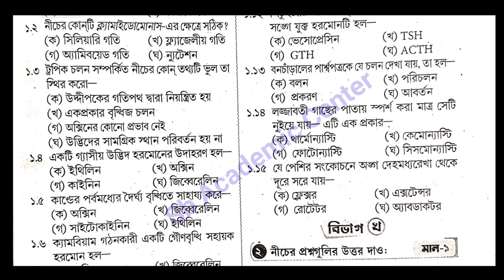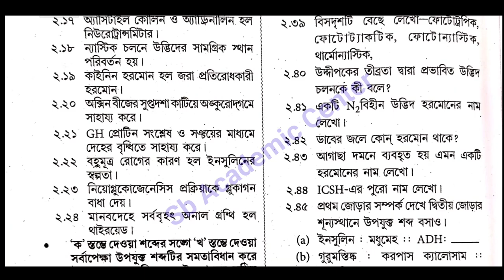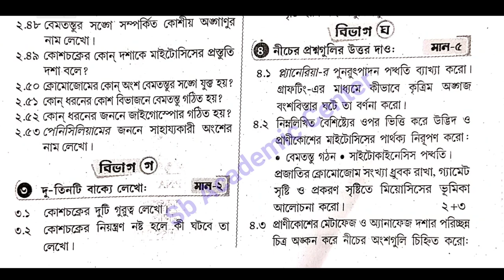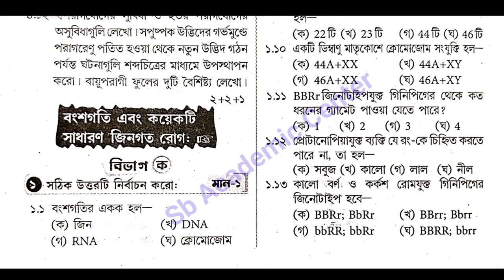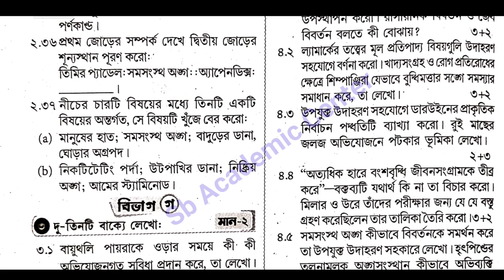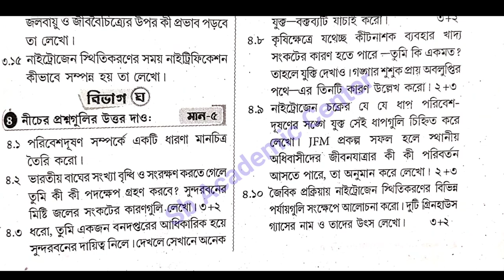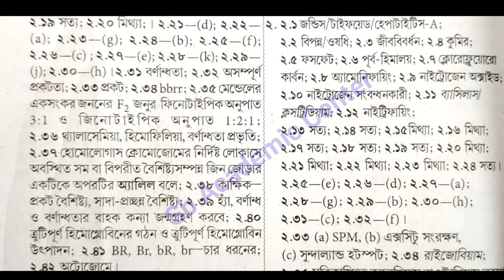madhyamik 2023 Life science question Paper //মাধ্যমিক প্রশ্ন 2023 // জীবন বিজ্ঞান উত্তর সহ আলোচনা